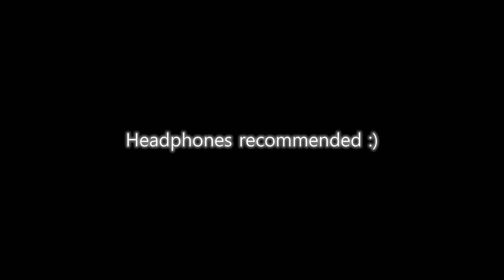Gandhamu puyyaruga|Nauka Charitram|Preeti Sethuraman|Punnagavarali raga songs| Easy Tyagaraja kritis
Minna Minni presents an all new series celebrating Tyagaraja's musical opera Nauka Charitram. The final composition in the series is Gandhamu puyyaruga, among the simple Punnagavarali raga songs. This is rendered by Preeti Sethuraman, accompanied by Ramana Prabakaran on the Mridangam. This is among the more Easy Tyagaraja kritis. The artwork for this Nauka Charitam series is by Padmaksha B. In Carnatic music Tyagaraja songs hold a special place, and Tyagaraja kritis are among the most commonly heard in concerts.

About the artists:
Preeti Sethuraman was introduced to the world of Carnatic Music at the age of 7 by her parents. After training in a number of music schools in Chennai, she is now under the tutelage of Sangita Kalanidhi Dr.S Sowmya and Dr. Vasantha Shankar Raman. From Tyagaraja's composition Nadopasanace, to A R Rahman's Ponni nadhi, she has a varied listening playlist. A first generation musician in the family, she has decided to take the artform as a full time profession, and is also doing her PhD in Indian Music. She runs a unique magazine dedicated to the performing arts, Kural.

Ramana Prabakaran is an aspiring mridangam percussionist who underwent training at Isha Samskriti in Coimbatore. He is currently learning from Trichur C Narendran and Ananth R Krishnan. A self-claimed philomath, his interests range from law and finance, to Formula 1.

Padmaksha is a student of Bharatanatyam and a  passionate painter. She is an alumni of @Project.Samskriti  where she learnt the basics of her art. She never misses a year without spending time at hill stations, and has a particular fascination with elephants. And as most of us might, she loves to be around her friends too.

Video chapters:
00:00 - Introduction to Simple Tyagaraja kritis Nauka Charitram
00:20 - About Nauka charitramu
01:05 - Gandhamu puyyaruga in punnagavarali ragam songs

Credits:
Vocals and presentation - @PreetiSethuraman
Mridangam - Ramana Prabakaran
Artwork - Padmaksha B
Concept and direction -  @anugrahlakshmanan
Title Music -  @jayashreearavind472
Logo & Title design and animation - @animagicindia  - Chetan Sharma, Prajaktha Sharma, Gayatri Rao
Tyagaraja painting - S Rajam

Minna Minni seeks to explore classical Carnatic music through different perspectives, as an attempt to enrich our experience of the artform. You can look forward to a variety of musicians and dancers, a dash of Indian mythology and history, splashes of colourful art, and stories aplenty. We hope to present each episode in a way that arouses your curiosity about Carnatic music, as well as our rich Indian culture and heritage. Come, light a creative spark, and follow the trail of the firefly, Minna Minni.

In Carnatic music Tyagaraja is revered as one of the Carnatic music trinity, along with Muthuswami Dikshitar and Syama Sastry. Tyagaraja kritis, also known as Thyagaraja songs are very commonly sung in concerts. Although Tyagaraja has composed on various deities, Tyagaraja kritis on rama, or Thyagaraja songs on rama are most common as Rama was Thyagaraja's Ishta devata. There are easy Tyagaraja kritis, simple Tyagaraja kritis, as well as rare Tyagaraja kritis. He has also composed the magnificent Tyagaraja pancharatnas, also called Tyagaraja pancharatna kritis. When you look at Thyagaraja songs lyrics, also called Tyagaraja kritis lyrics, and Tyagaraja kritis meaning, you get an idea of Tyagaraja's bhakti towards Sri Rama. All put together, the Tyagaraja kritis list and Tyagaraja songs list are huge, having over 800 compositions in total.

The nauka charitram or nauka charitam is a musical opera composed by Tyagaraja. We have tried to provide the nauka charitram lyrics and meaning, as well as nauka charitram meaning in these videos. The nauka charitram wikipedia link will give you more information on the Tyagaraja Opera, also spelt nowka charithram. As these are songs, we currently do not have a nauka charitram pdf, but you can find some Nauka Charitram songs with meaning here in this series.